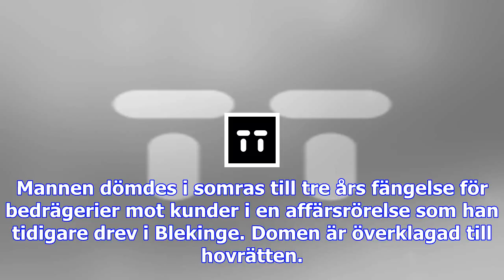Misstänkt storbedragare söks via interpol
Den man från Blekinge som i sin frånvaro har häktats för mer än 40 misstänkta bedrägerier är efterly...